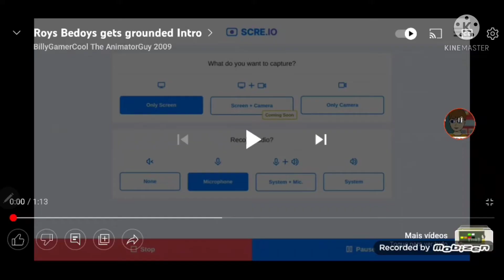Roys bedoys gets grounded intro new